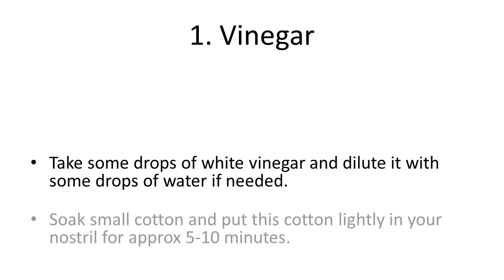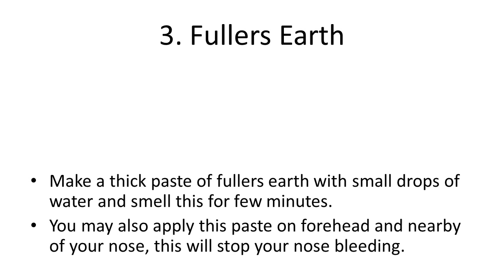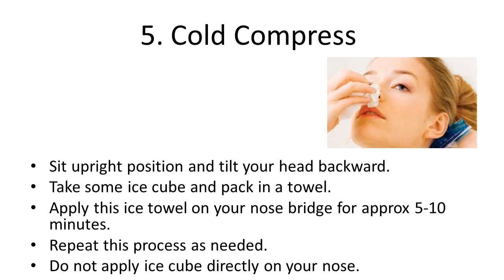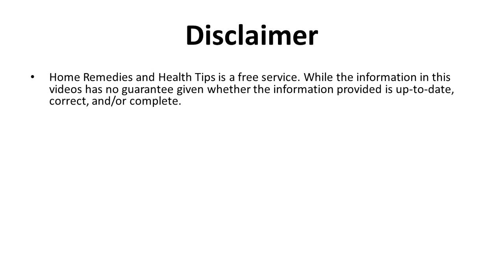Effective Home Remedies to Stop a Nosebleed at Home | How to Stop Bleeding Fast Home Remedies